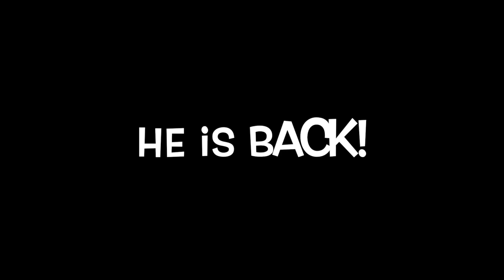It wasn't a fox after all!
With the aid of an infra-red camera I was able to record the guilty. To my surprise it was a Genet (Genetta genetta) dumping the roof. I didn't know they dwelled in this area. Now that I know, it actually makes more sense that a fox climbing to the roof. Both the barn owl and the genet are actually hunting for the mice that are eating my soup cans! Thanks guys!